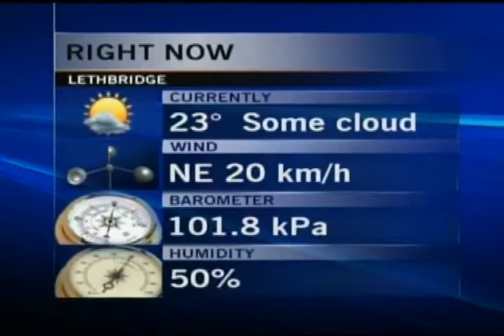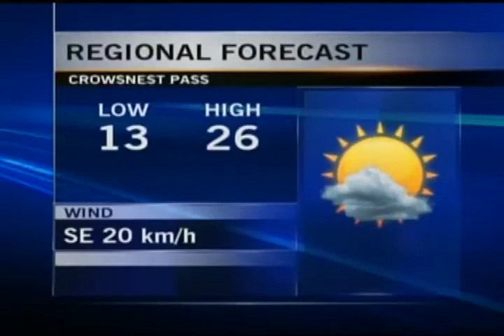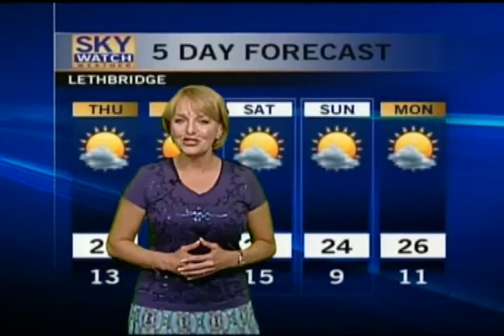Weather - CTV Lethbridge - July 24/13